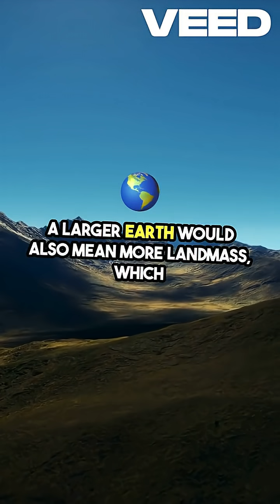🤯 Shrinking MOON?! + More Mind-Blowing Facts!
Prepare for some truly mind-blowing facts! We're exploring how the Moon is shrinking (slowly!), why dogs tilt their heads, and what would happen if the Earth doubled in size. Get ready to have your perspective shifted!